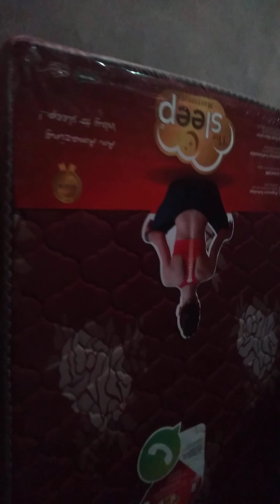Kadar sheikh Shopping complex